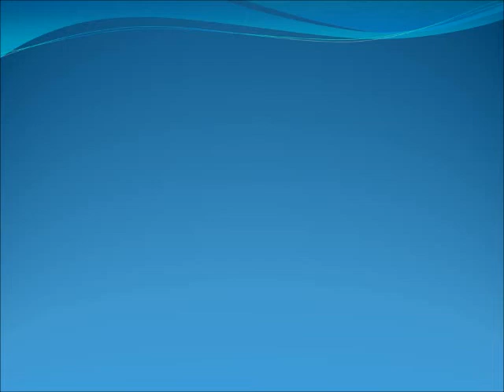Sucedió a migrante mexicano en San Miguel de Allende, Gto.